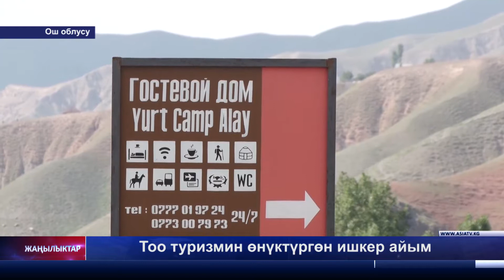Тоо туризмин өнүктүргөн ишкер айым